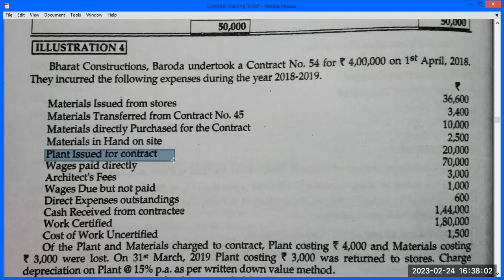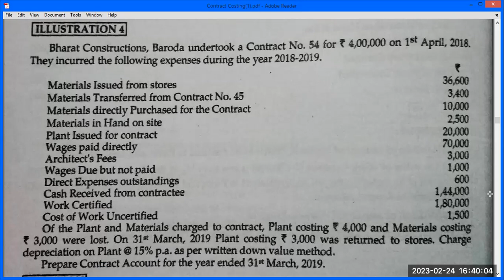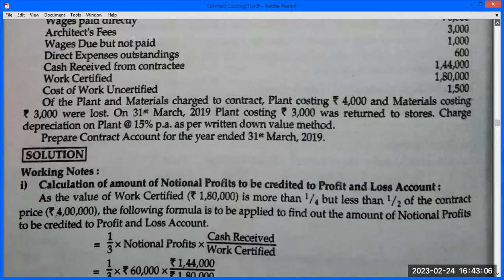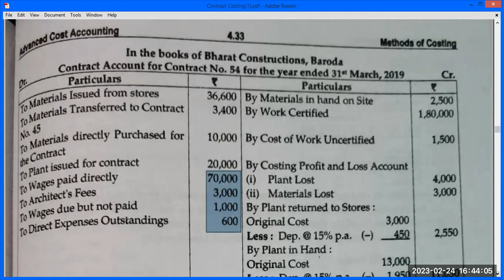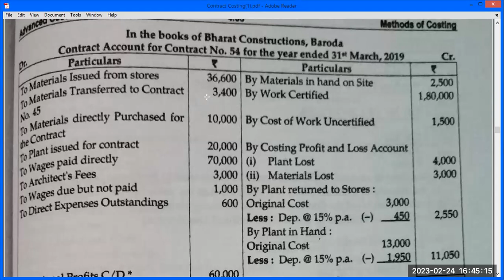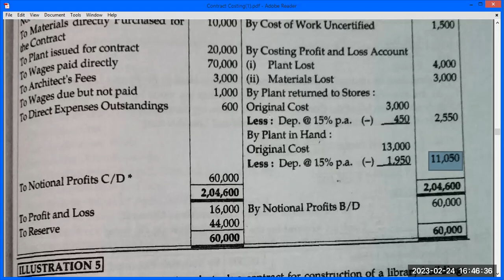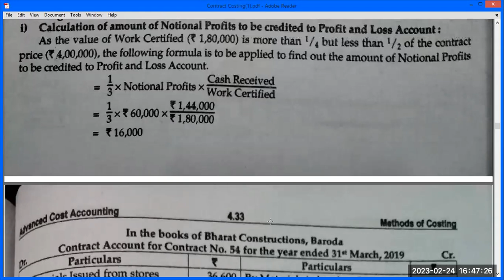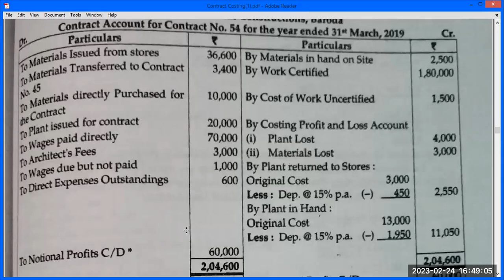Contract Costing Problem no 4, T Y B Com, M Com , CMA Paper Cost& Works Accounting II